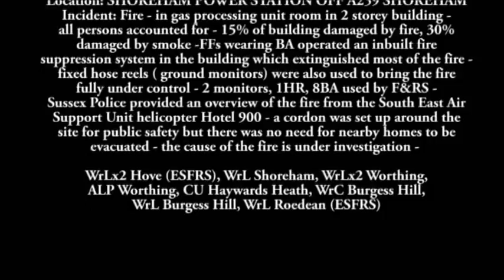Shoreham Power Station Fire 1st March 2012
Fire at a gas compresser at Shoreham Power Station, West Sussex.
A 200m cordon was put in place so filmig was done from a long distance.